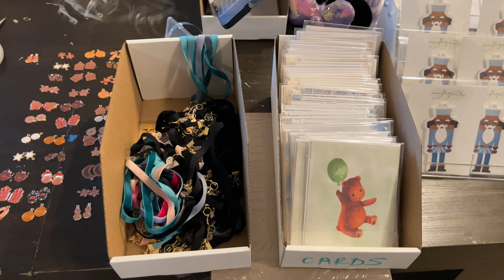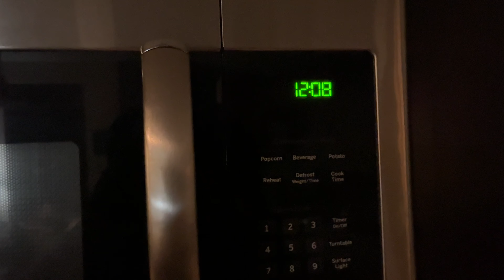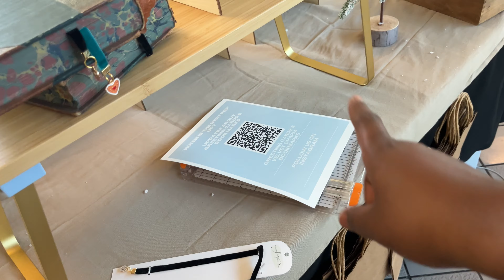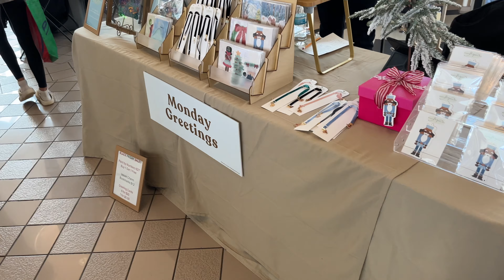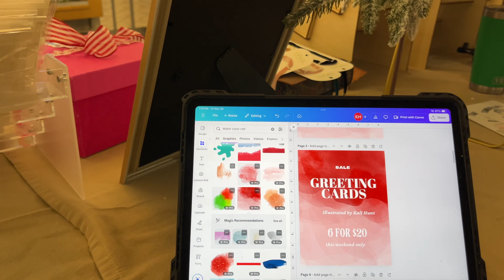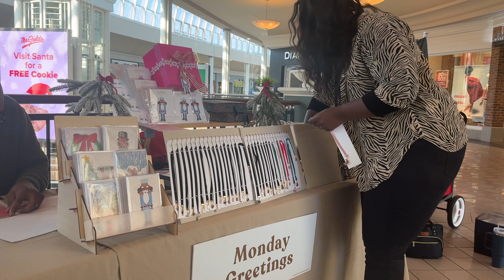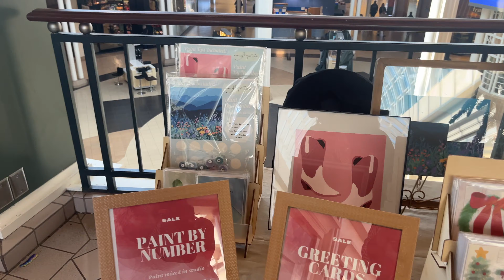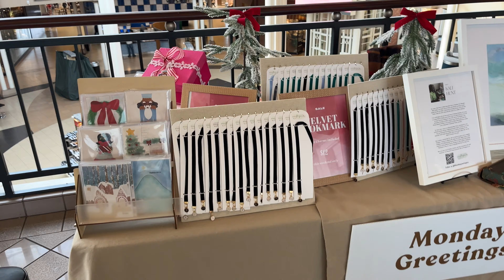First 3 day vendor at the mall| Holiday Market vlog Recap at the end| Did I reach my goal?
A look into a 3 day Holiday Market at Carolina Place Mall in Charlotte NC as a small business owner.

Kali Hunt
400 Gilead Rd

Shop